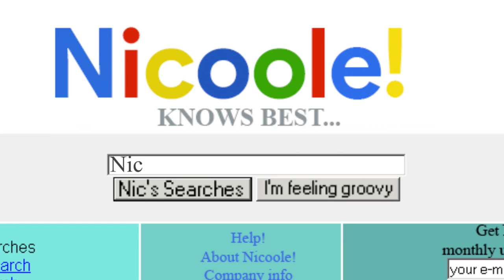Vintage Lace Camis & Playboy Bunny Necklaces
Nicole Randone from Misss2005 is featured on this week's episode of Nicstalgia. This episode goes to show that Millennials and Gen Z have more in common than the internet makes it out to be. We talk about collecting physical media from the 2000s, experiencing the motorola rzr for the first time, my unhinged Mercari emails, and creating “authentic” yet ‘nowstalgic’ 2000s content. Is getting Starbucks at Target the equivalent of going to the gas station in the 2000s? If you’re looking forward to ‘just cracking up’ (shoutout to Jake Thomas), you will love this episode.

**Please note that Nicole has met Chad Michael Murray IRL since the time of this recording!!! We chat about One Tree Hill, A Cinderella Story, my Hilary Duff sighting, John Tucker Must Die, vintage Abercrombie & Fitch lace camis (my fashion degree comes out in full force lol), and blinged out Playboy bunny necklaces. We tap into the evolution of technology and content creation in the future, how we basically live in [the DCOM] Smart House, and if Nicole can really remember a time in life without technology.

Nicole is an early 2000s content creator and influencer, most commonly referred to online as Miss 2005! Nicole has dedicated herself to using the past to bring happiness to the present.

Special Thanks 💖
Doll Artwork by @hmdraws_
Theme Music by @egmusicnyc
Intro Video by @valentinareyes9